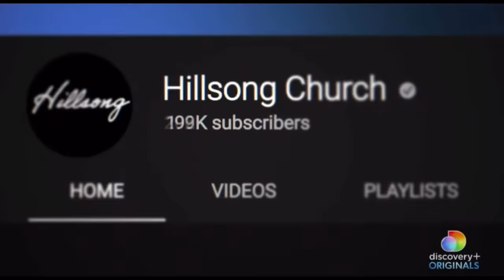Hillsong: A Megachurch Exposed Documentary- Our Reaction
Carl’s Instagram!

Luca’s Baby Registry!